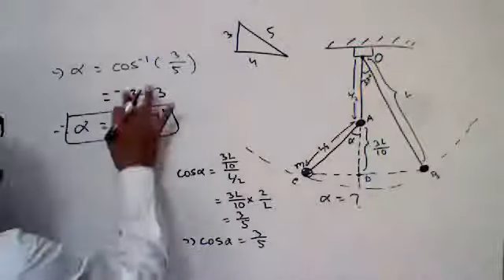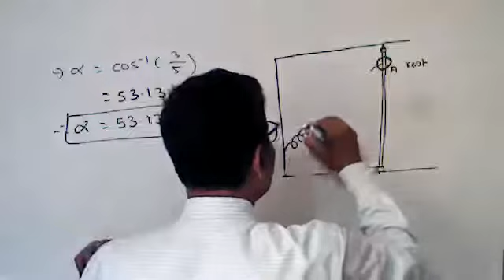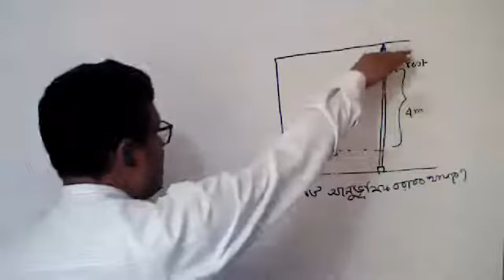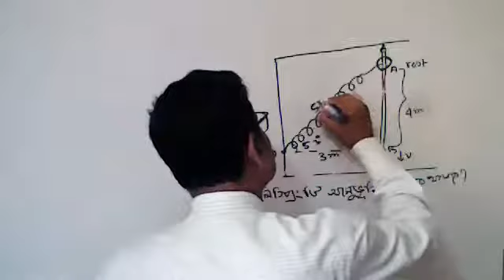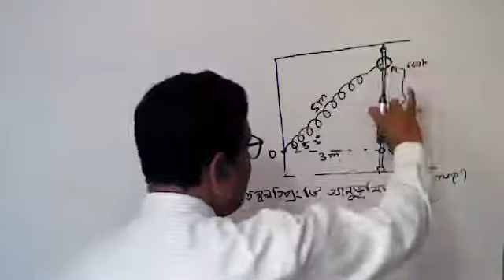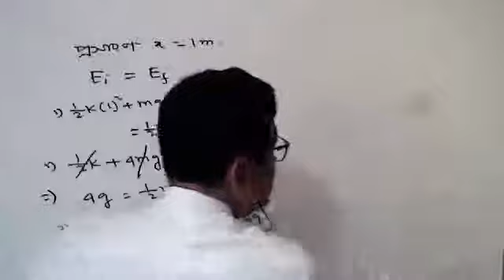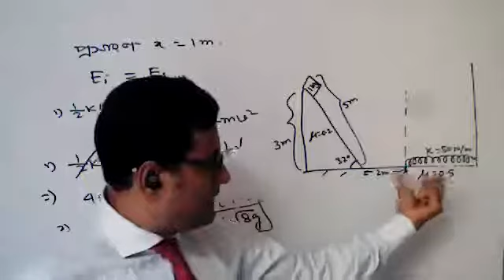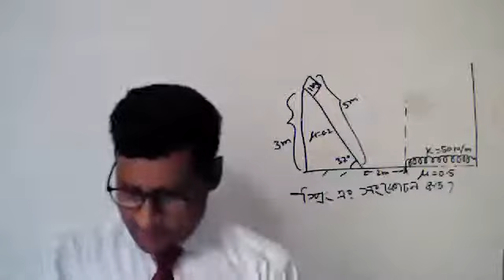Class_12 II Bangla_Version II Physics II কাজ , শক্তি ও ক্ষমতা II Lecture_4 II Part_2 II BHP